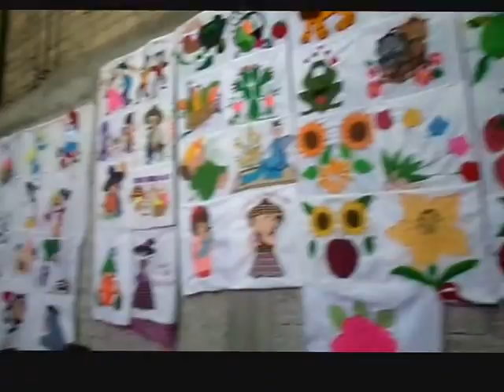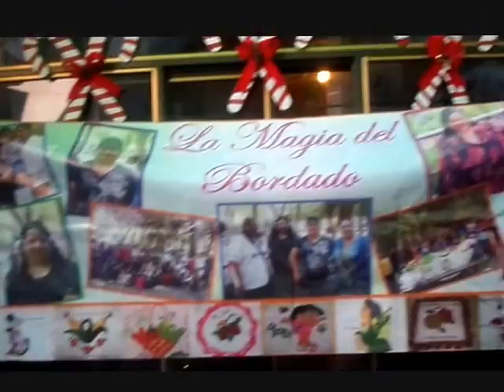Reunión Grupo La Magia del Bordado Diciembre 2013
En esta ocasión aprovechamos la inauguración, del pequeño negocio de nuestra amiga Delia, para hacer la reunión del grupo la Magia del Bordado.